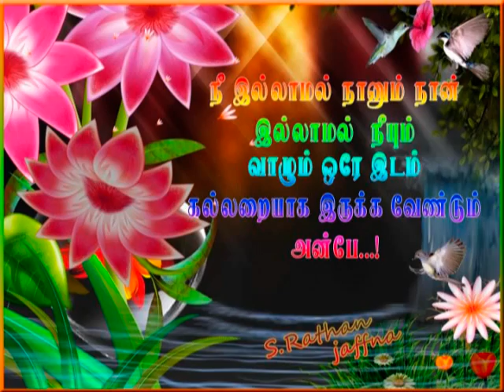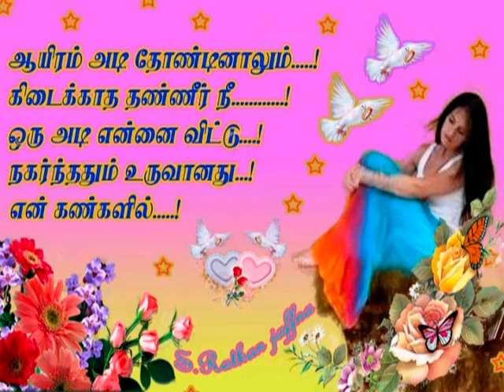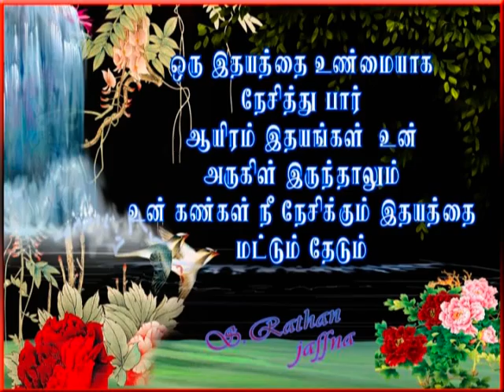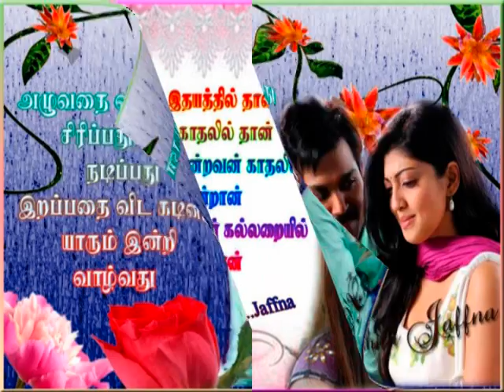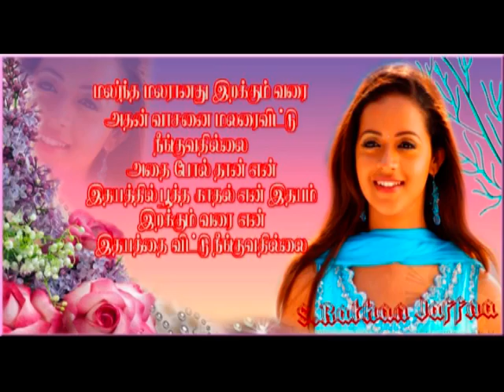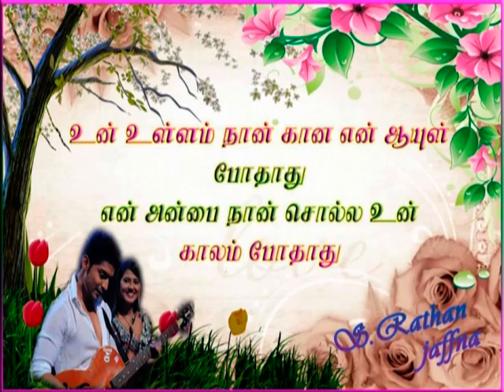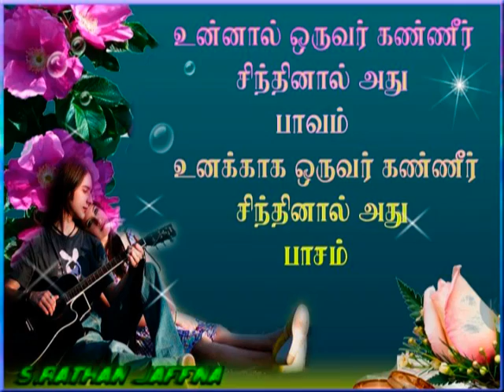மலையும் நதியும் நிலமும் ஒரு நாள் / HD TAMIL MUSIC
HD TAMIL MUSIC